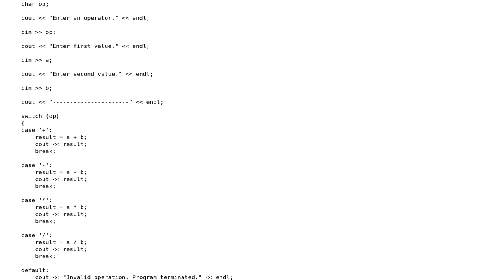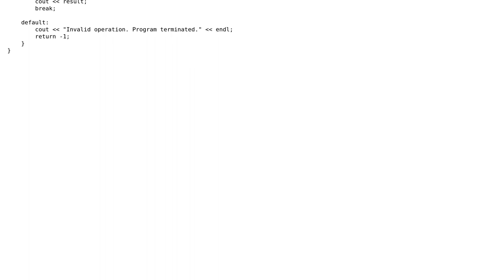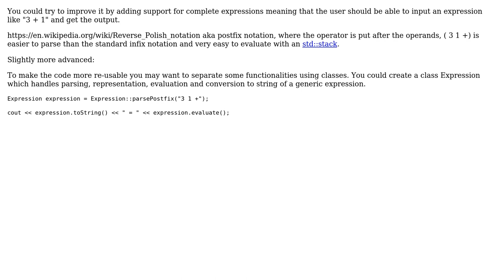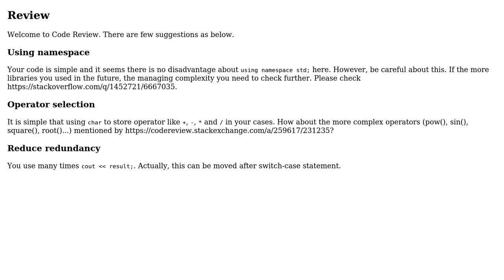Code Review: First C++ calculator (3 Solutions!!)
Code Review: First C++ calculator

With thanks & praise to God, and with thanks to the many people who have made this project possible! | Content (except music & images) licensed under CC BY-SA | Music | Images & others | With thanks to user Sipuli user L. F. user jolrael user JimmyHu user fede. dev and the Stack Exchange Network Trademarks are property of their respective owners. You are responsible for your own actions.